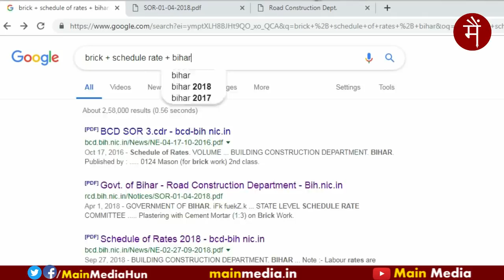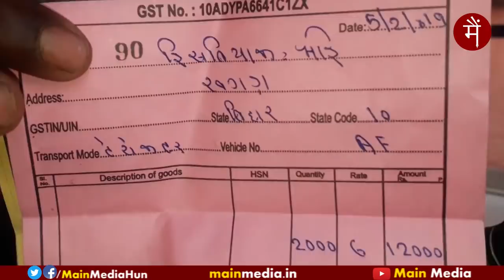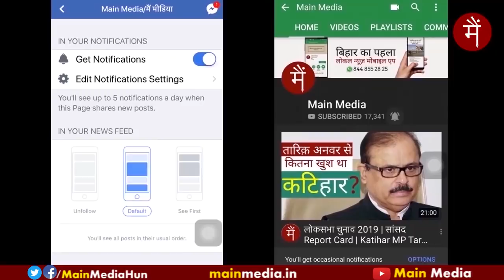ईंट के रेट का पड़ताल | ईंट का तय रेट 5699 है, 8500 नहीं, झांसे में न आयें, ऐसे देखिये रेट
ईंट के रेट का पड़ताल, कहीं आप से झूठ तो नहीं बोला जा रहा?
डीएम कह रहे हैं 'ईंट का कोई भी सरकारी रेट निर्धारण नहीं कर पा रहे हैं, ईंट भट्ठा मालिकों की सहमति से अधिकतम 8,500 दर रखा गया है', जबकि भवन निर्माण विभाग के जूनियर इंजीनियर को पता है कैसे होता है ईंट के सरकारी रेट का निर्धारण। जी हाँ, ईंट का तय रेट 5699 है, आप भी देख लीजिए इस लिंक पर जा कर पेज नंबर 53 पे
झांसे में न आयें!